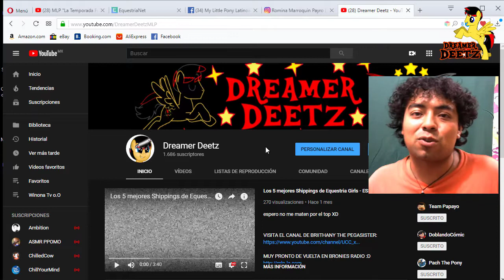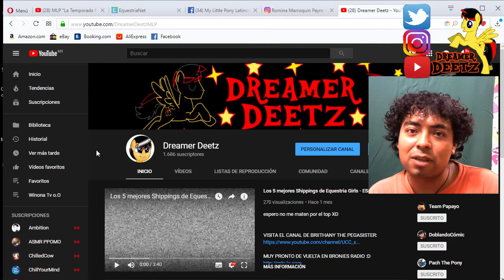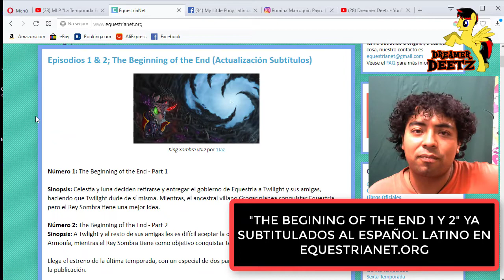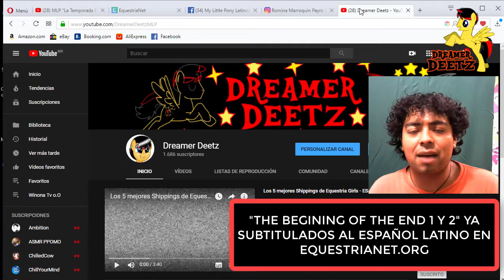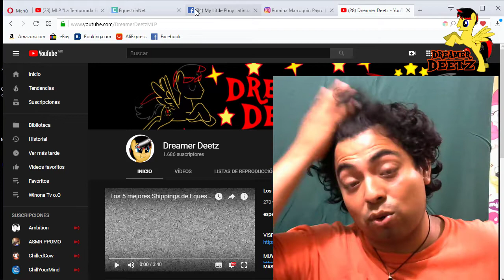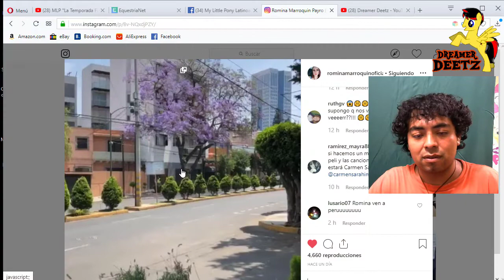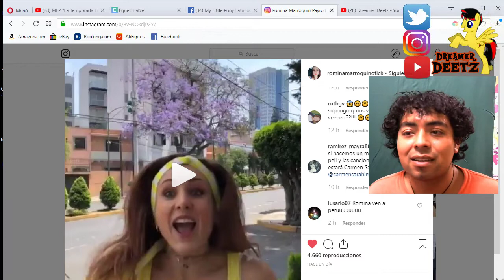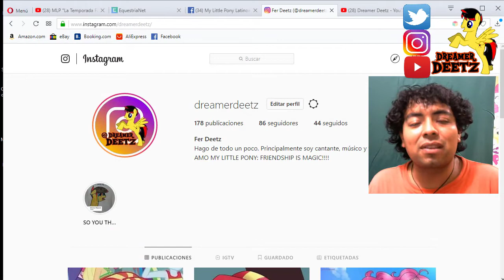mlpseason9¿Por qué EquestriaNet tardó en subir los episodios de MLP? | NOTICIAS MLP Y EG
T W I T T E R  /  I N S T A G R A M